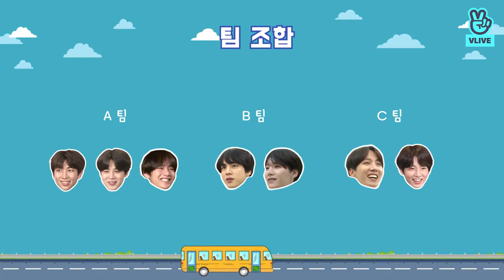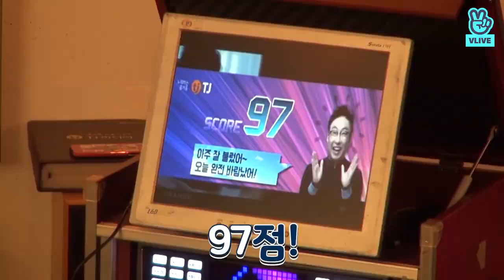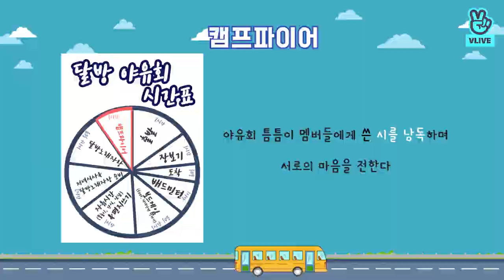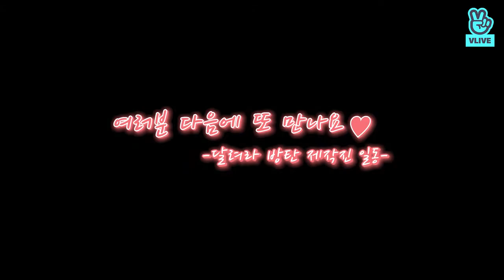Run BTS! - Ep.56 [BTS Short Trip -4-] Sub Indo & Eng Sub